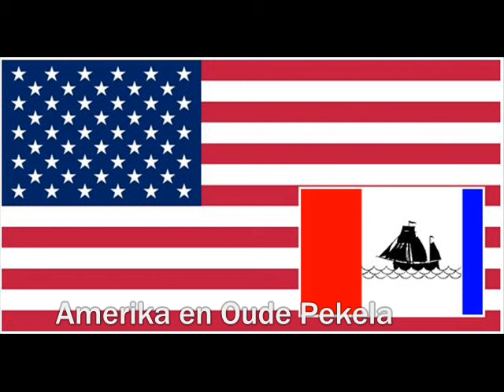Dutch Boys - Amerika en Oude Pekela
-Intro-

Hello, my name is Roy
En ik zing voor jou een cowboysong
Ja, mijn naam is Harms, en ik zeg: moi
Maar waar kom jij vandaan, mien jong?

Ik kom from Texas, America
Nou, da's fijn want ik kom uut Olde Pekela
Let ons live in peace
Nou, dat liekt mie wel wat vies
A little later, dan giet 't al wat beter

America en Olde Pekela
It's okay, o nee, o yes, o ja
Let us live in peace

Bij ons in Texas, ik zing in de saloon
Nou, daarveur heb ik gin tied
Ik heb wel anders iets te doen
Meestal zing ik "Old MacDonald had a farm"
Ja, dat liedje, dat geet zo: "Hia hia ho"

Ik zing whole day en sometimes whole night
Maar bie ons, in Olde Pekela, dat ken dat zo maar naait
But ik, we ride a cowboy en ik sing country hits
't Kan me niet schelen wie je bent, voor mijn part heet je Frits

I like to live, life is beautiful
Ja, 't leven is wel goed, maar de rest is flauwekul
I am so blaai, o yes, I am happy
Nou, dat is dan ook toevallig
Want, hij daar, heet ook Eppie

Ik heb twee zoons, and I love them, those kids
Ja, ik heb d'r ook wat lopen, ons Alie en ons Frits
'k Weet niet wat jij bedoelt, I do not understand
Ach, die kerel is zo dom, as mien koe zien achterend

- Hey, what do you like me so, Harms?
+ Nou, in de zommer wat koalds
+ En in de winter wat warms